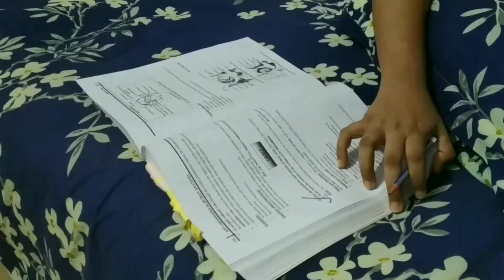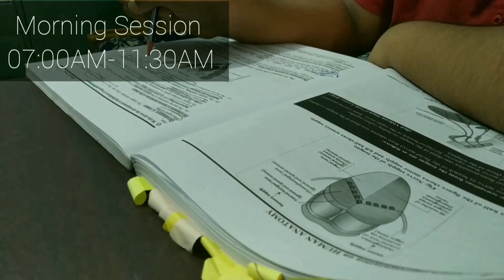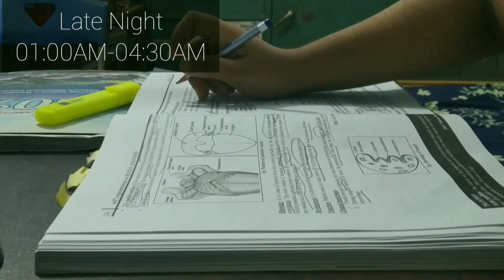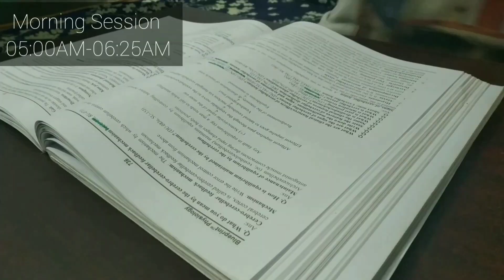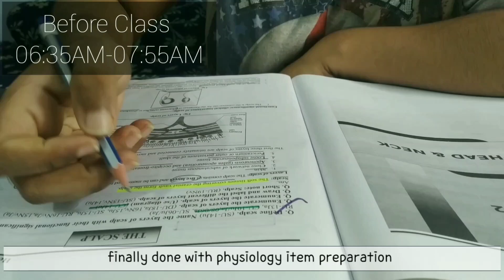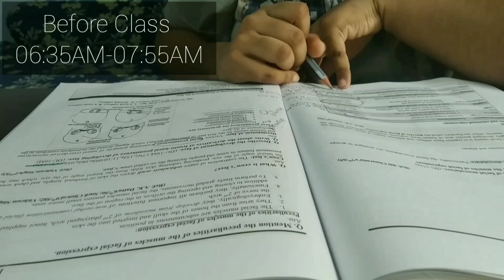Study Vlog | Final exam study routine 🇧🇩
3rd major exam of this month, Head Neck Card final.

This is my last exam before the eid, I'm happy & anxious at the same time!

I rush to my village as soon as the exam is over😚

It's Mariya Hasan,  first phase MBBS student at Cumilla Medical College,  Cumilla.